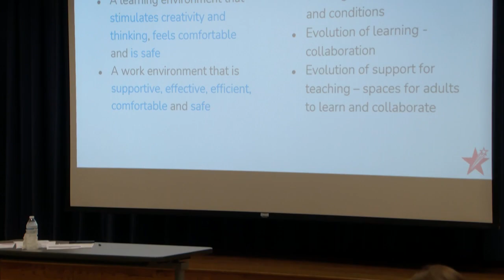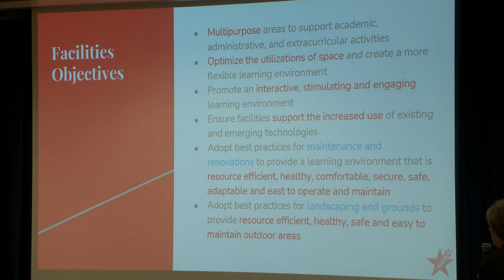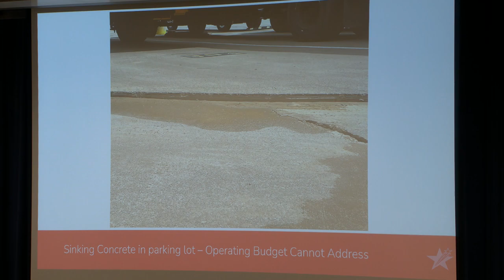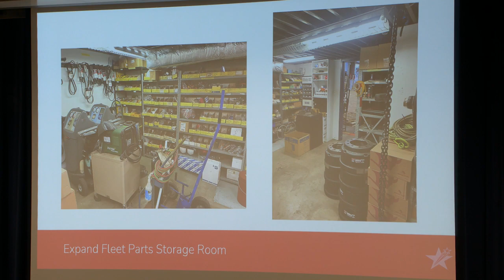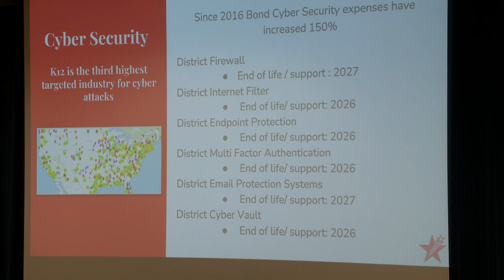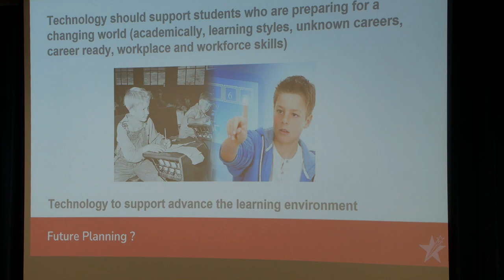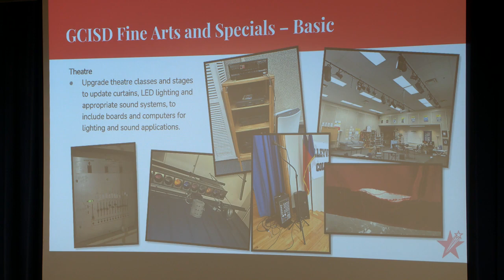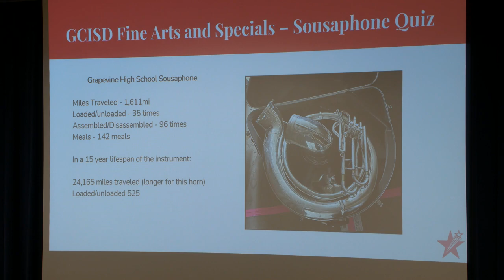GCISD LPRC Meeting March 7, 2023